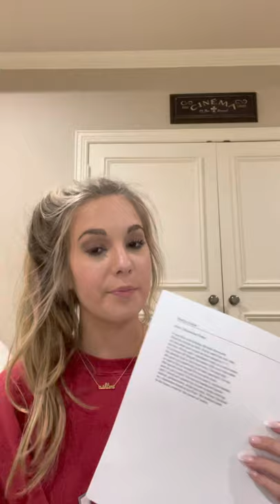Reading of Marilyn Nelson’s “How I Discovered Poetry” Dr. Gingo